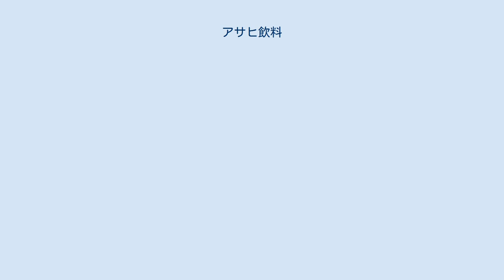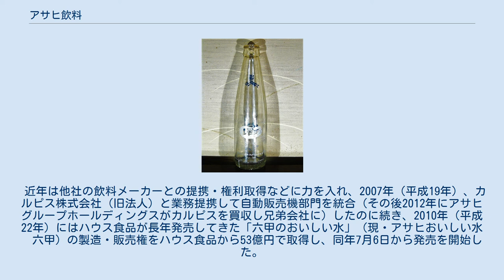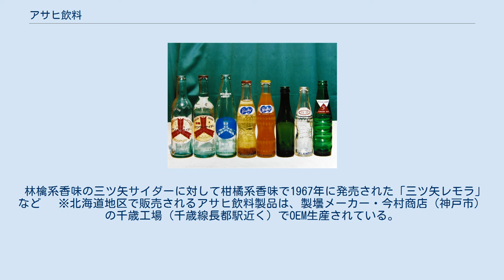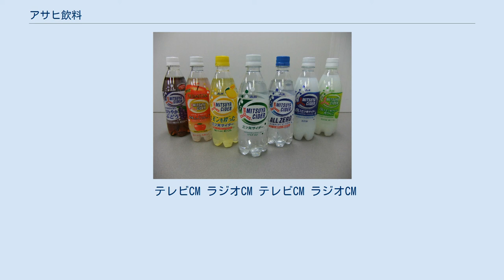アサヒ飲料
関連商品のリターナブル瓶 左から 1：三ツ矢シャンペンサイダー(1950年代) 2：三ツ矢サイダー(1960年代) 3：三ツ矢サイダー(1972年 初のACL印刷瓶) 4：バャリースオレンヂ(1952年 日本初のACL印刷瓶) 5：バャリースオレンヂ(1970年代) 6：ウヰルキンソンタンサン(1940年代) 7：ウヰルキンソンタンサン(1950年代) 8：ウヰルキンソンジンジャーエール(1970年代) アサヒ飲料株式会社（アサヒいんりょう）は、1982年（昭和57年）に設立されたアサヒグループホールディングスの清涼飲料水部門の子会社。
本社は東京都墨田区吾妻橋1丁目23番1号。
設立当初は「三ツ矢フーズ」だったが、1987年（昭和62年）に「アサヒビール飲料」と社名を改め、さらに1996年（平成8年）に現在の社名となる。
2011年（平成23年）7月1日、旧法人のアサヒビール株式会社が持株会社移行に伴い「アサヒグループホールディングス」に商号を変更したのに伴い、アサヒ飲料はアサヒグループHDの事業子会社となった。
 120余年に及ぶ炭酸飲料のロングセラーブランド「三ツ矢サイダー」やオレンジ飲料のロングセラー「バヤリースオレンジ」、国産の本格的なスパークリング・ウォーター（炭酸水）の中で最も長い歴史を誇る「ウィルキンソン タンサン」、缶コーヒーの「WONDA」、ブレンド茶の「十六茶」、乳酸菌飲料のロングセラー「カルピス」などを製造・販売するアサヒグループのソフトドリンク事業。
清涼飲料水業界では2017年現在、コカ・コーラボトラーズジャパン、サントリー食品インターナショナル（サントリーフーズ）に次いでシェア第3位。
 現在は清涼飲料水の他、アサヒグループHDの酒類事業会社であるアサヒビールが販売するカクテル・チューハイなど酒類の製造も行っている。
 近年は他社の飲料メーカーとの提携・権利取得などに力を入れ、2007年（平成19年）、カルピス株式会社（旧法人）と業務提携して自動販売機部門を統合（その後2012年にアサヒグループホールディングスがカルピスを買収し兄弟会社に）したのに続き、2010年（平成22年）にはハウス食品が長年発売してきた「六甲のおいしい水」（現・アサヒおいしい水　六甲）の製造・販売権をハウス食品から53億円で取得し、同年7月6日から発売を開始した。
また2015年（平成27年）3月には大塚製薬と自動販売機で相互提携を結び、大塚側で「WONDA」、アサヒ側では大塚製薬の「ポカリスエット」の販売を開始した。
さらに、2016年（平成28年）1月1日にアサヒグループホールディングス傘下企業の再編で旧法人のカルピス株式会社を吸収合併、「カルピス」や「カルピスソーダ」「ウェルチ」などの旧カルピス社から販売されていた全商品をアサヒ飲料の商品として扱うようになった。
これと同時に旧カルピス社の一部事業を継承して設立されたカルピスフーズサービス株式会社は「（新）カルピス株式会社」に商号を変更した。
 三ツ矢シリーズ 詳細記事がある主要ブランドの商品ラインナップについては各詳細記事を参照。
 林檎系香味の三ツ矢サイダーに対して柑橘系香味で1967年に発売された「三ツ矢レモラ」 など 　※北海道地区で販売されるアサヒ飲料製品は、製壜メーカー・今村商店（神戸市）の千歳工場（千歳線長都駅近く）でOEM生産されている。
 「カルピス」ブランドのCM出演者についてはカルピス#CM出演者の項を参照。
 ☆はWeb CMのみの出演者。
 ※ 2020年（令和2年）1月現在。
「カルピス」ブランド製品のTVCMも放映されている。
 テレビCM ラジオCM テレビCM ラジオCM